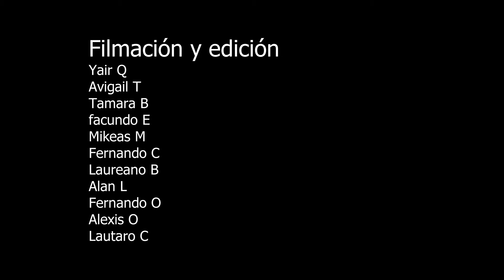EMPANADAS EN LOS PEQUES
Hace algunos Sábados atrás, nos reunimos en el Comedor @lospequesdetravesia 🍴 y organizamos una jornada en la que cocinamos Empanadas😋y las repartimos en la comunidad del barrio.
Les alumnes👨‍💻 del Taller de Fotografía y Audiovisuales📸 filmaron y fotografiaron el encuentro, entrevistaron a varias personas que participaron del mismo, y posteriormente editaron este maravilloso video. ¡No te lo pierdas!